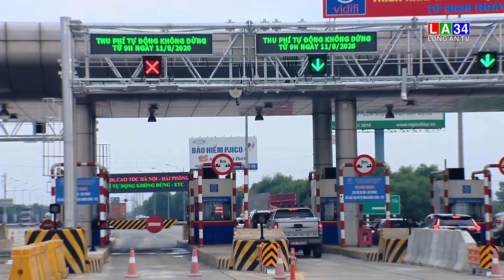Sau 31-7, chưa có thu phí không dừng ETC phải xả trạm BOT | LONG AN TV